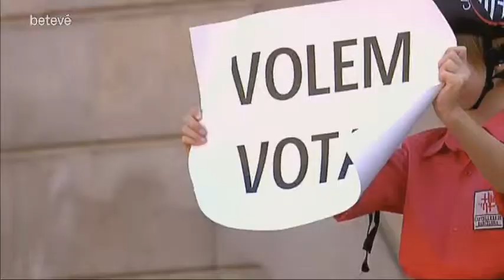Fem castells - 02/10/17 - betevé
Resum de les jornades castelleres de la Mercè 2017.